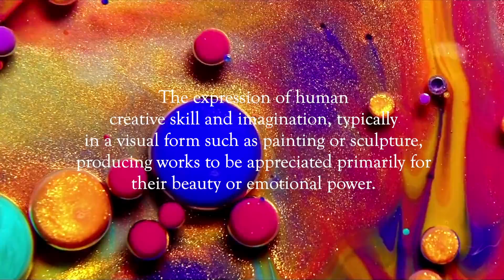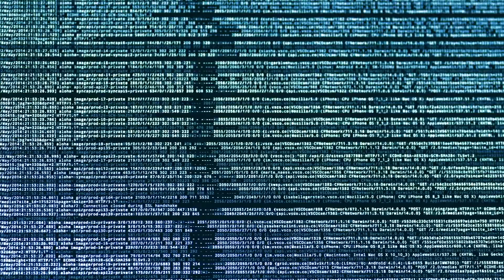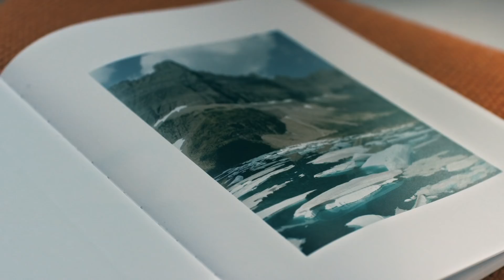Are Engineers Artists? | A Video Essay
a video essay about something i've been wondering recently..